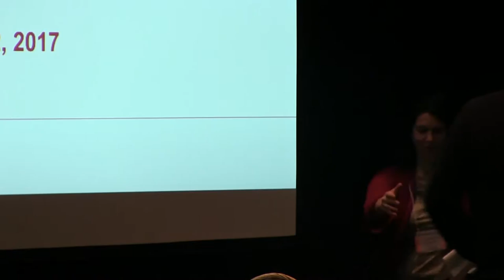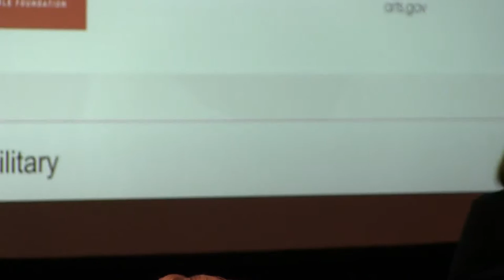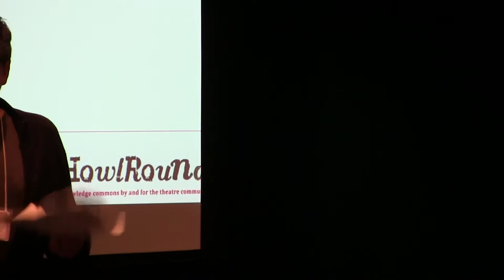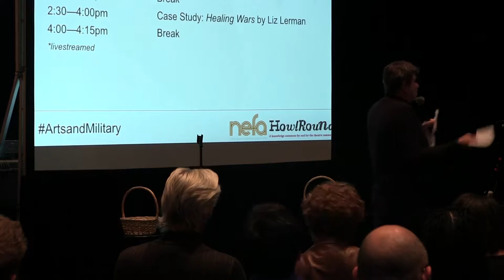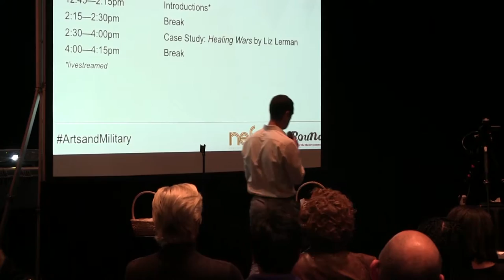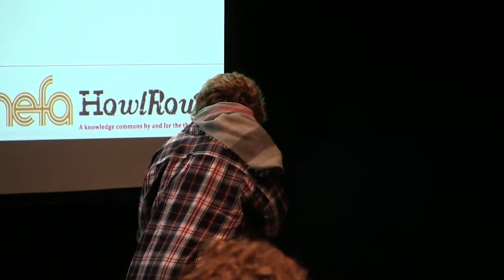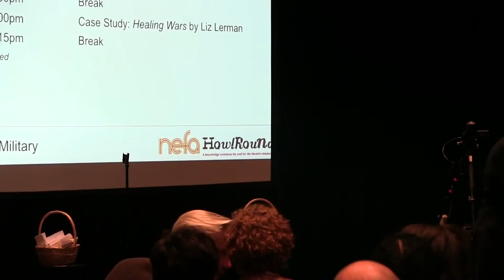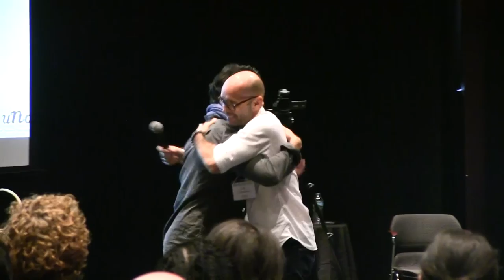Welcome & Intros—Art in the Service of Understanding—Boston—March 10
The New England Foundation for the Arts (NEFA) is partnering with HowlRound to livestream the convening Art in the Service of Understanding: Bridging Artists, Military, Veterans, and Civilian Communities on the global, commons-based peer-produced HowlRound TV network at howlround.tv Friday, March 10 to Sunday, March 12.

Use Twitter hashtag artsandmilitary to participate in online conversation, and follow the HowlRound Journal Series related to the convening.

The convening in Boston brings together key stakeholders from the arts, healthcare, and military communities together for deep discussion on practices, learning, challenges, and impact around creating and presenting arts projects addressing military and veterans issues. The goal is to advance the investigation of art in building bridges between military and civilian communities, methodologies for artist-military collaborations, and to explore the case for further investment.

Friday, March 10, 2017 (all times in Eastern Standard Time (USA), UTC-5)

12:00-12:45 p.m. Welcome

12:45-2:15 p.m. Introductions